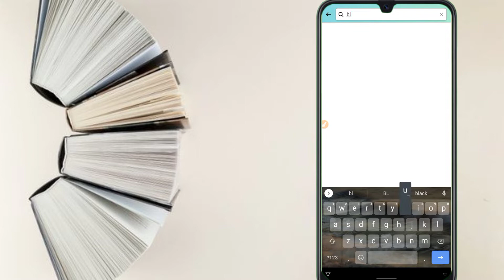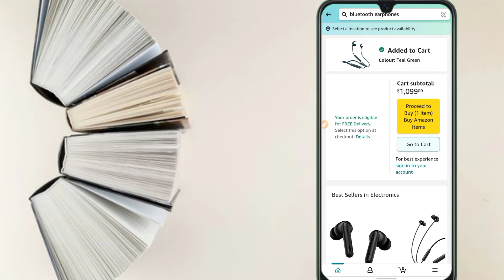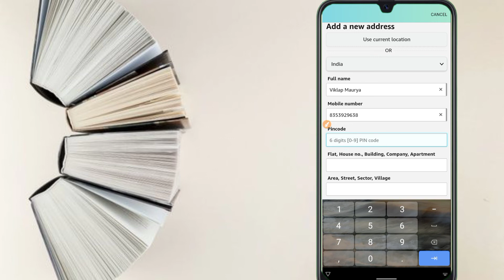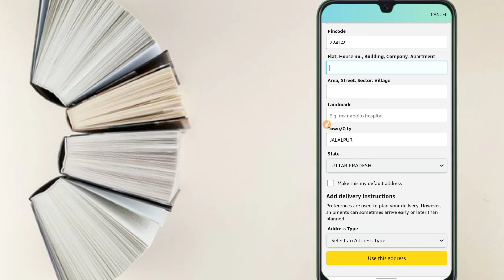Amazon Se First Order Kaise Kare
Amazon Se First Order Kaise Kare || Order Kaise Kare Amazon Se
Amazon se shopping kaise karen
Amazon se product bhai kaise karen
how to shopping Amazon
Amazon se cash on delivery shopping
Amazon se shopping in cash on delivery
cash on delivery in Amazon
Amazon shopping kaise karte hain
Amazon se order Kaise book karte Hain
Amazon se saman Kaise mangae
Amazon se mobile Kaise kharide
pahli bar Amazon se shopping kaise karen
first time shopping in Amazon
online shopping in Amazon